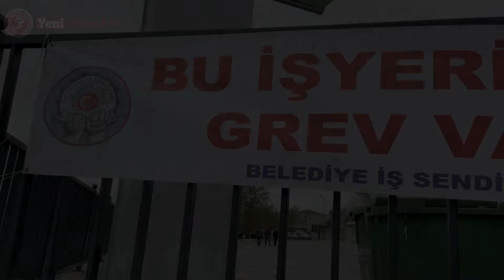RÖPORTAJ | Avcılar Belediyesi işçileri greve çıktı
Avcılar Belediyesi işçileri enflasyon oranında zam talebiyle greve çıktı.

Haziran ayından beri süren TİS (toplu iş sözleşmesi) görüşmelerinde anlaşma sağlanamadı. Avcılar Belediyesi işçilerinin örgütlü olduğu Belediye-İş İstanbul 2 No’lu Şube, sözleşme görüşmelerinde anlaşma sağlanamaması üzerine bugün greve çıktı.